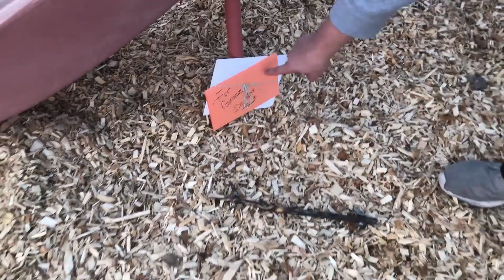Big Kids Go to the Park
Pretty much exactly what the title says. Just a bunch of overgrown children dicking around on the playground.